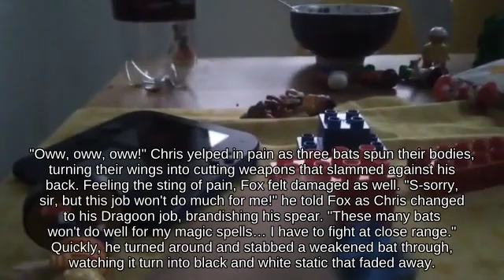Punishment Falco using Pitfall attacks with Poison Mushroom | Super Smash Brothers Brawl